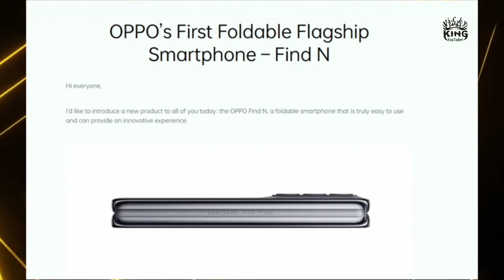Oppo Find N - Oppo's First Foldable Smartphone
Data ka misuse hone sekese roke

Oppo find N is launching on the 15th December and this is the first foldable phone by oppo's...

memory Khali kaise karen
King258176

Vicky Sahu

I have used 🎶 music as background 🎶 music.